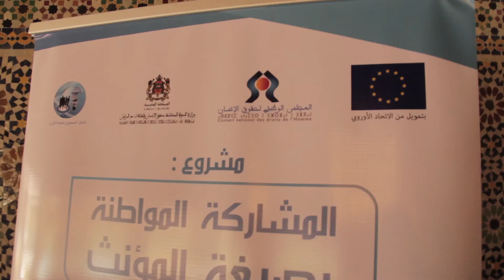طنجة.. التكتل الجمعوي يترافع لتعزيز الحضور المؤثر للنساء في تدبير الشأن المحلي